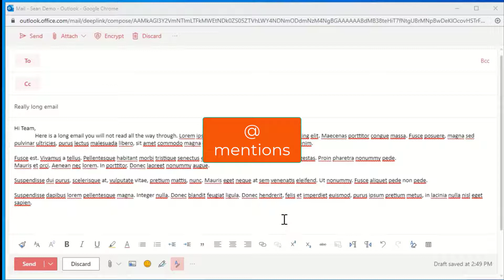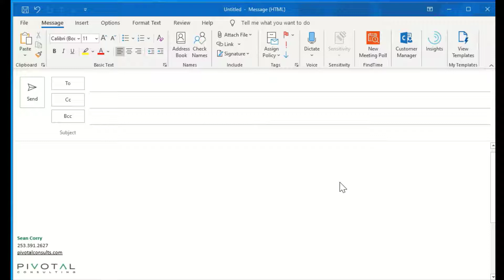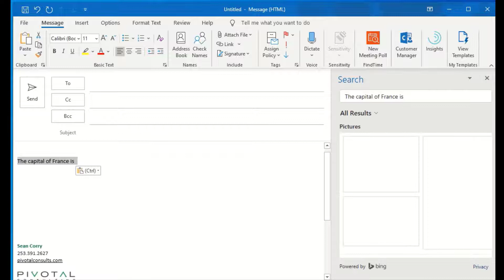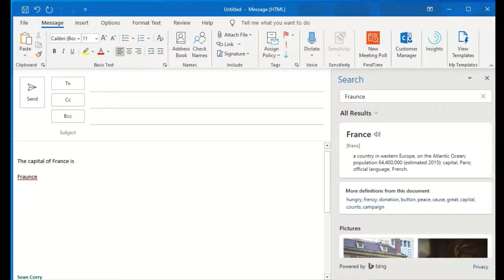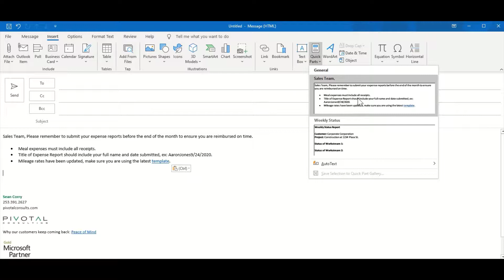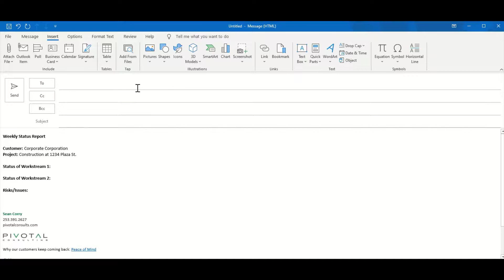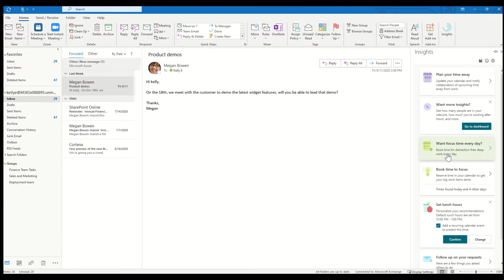4 SIMPLE Microsoft Outlook Tips & Tricks to Increase your Productivity!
These tips and tricks for Microsoft Outlook will help you be more productive during your day-to-day work life! Watch this video to learn the following tips!

📌  How to use '@ mentions' in emails to make sure they get the attention they need
📌  How to use the 'smart lookup' feature so you don't have to consistently leave your inbox to fact check or import an image.
📌  How to use 'quick parts' to make writing weekly emails a breeze.
📌  How to use 'insights' as your very own personal assistant in Outlook.

These four tips can really make a difference in the way you spend your time working. When used correctly, you're able to get the most out of your day by being as productive as possible.

Pivotal Consulting is a technology management consulting firm specializing in executing strategic technology projects. We provide excellence in premium consulting services to mid-market and enterprise companies by being the “go-to” partner for technology leadership, solutions and staffing. As a leading firm and Microsoft Gold Partner, we specialize in:

Program & Project Management
Business Strategy
Business Process Optimization
Business & Functional Analysis
Change Management & Business Readiness
Go-to-Market Strategy
ERP/Business Systems Selection & Implementation
Microsoft 365
SharePoint Solutions
Collaboration & Productivity
Cloud Transformation
Workflow Automation
Engagement & Adoption
Managed Services
Technology Project Staffing